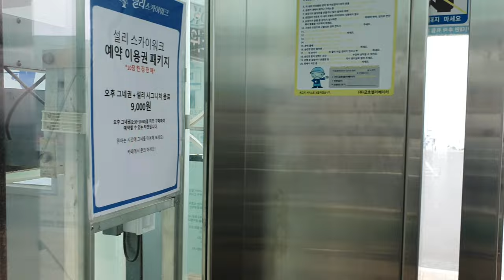남해여행 - 전망대끝에 있는 그네를 탈수 있는 설리스카이워크(그네는 못탔어요)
남해 설리스카이워크 전망대 드론영상 입니다.
제가 방문한날 그네체험을 안하는날 이라서 못타보고 왔습니다.